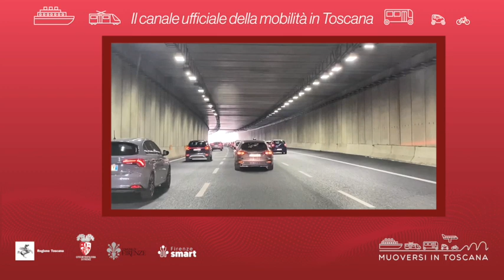Muoversi in Toscana - Edizione delle 16 del 17 novembre 2022